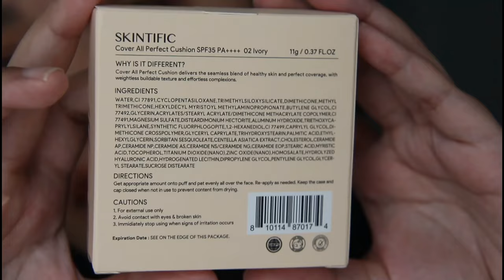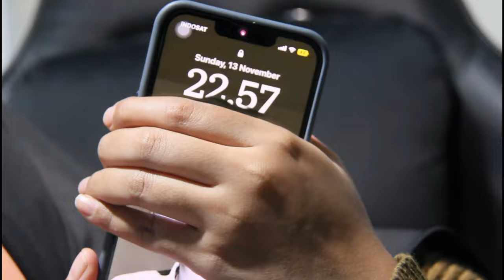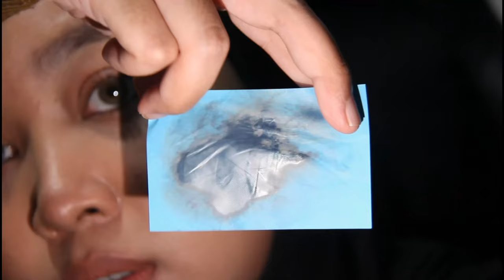REVIEW JUJUR SKINTIFIC COVER ALL CUSHION DI KULIT GELAP, OILY & ACNE PRONE | Ini Bagus Bangett TAPI…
Hi everyone! Hi everytwo!

Jadi kali ini aku mau nyobain all shades dari Cushion Skintific yaitu Skintific Cover All Perfect Cushion SPF 35 PA+++ Foundation Flawless. Mereka punya 5 warna dan aku punya semua warnanya. Kira-kira gimana ya hasilnya di aku ? yuk ditonton sampai habis!
(HASIL BISA BERBEDA DISETIAP ORANG)

*Tipe kulit aku : NORMAL TO OILY , SENSITIVE , ACNE PRONE SKIN*

01. Vanilla
02. Ivory
03. Petal
04. Beige
05. Sand

Softlens yang aku pake : Kawai Gankyu - Princess Seattle Honey Brown By Luina

Instagram : @ditaucilll (L nya 3)